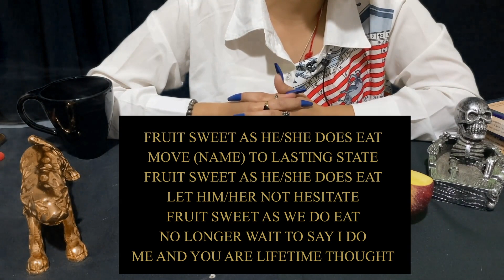क्या आपको कमिटमेंट चाहिए अपने पार्टनर से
Welcome to the "Altar of Angels". It is a reliable platform where you can receive solutions to all your problems and difficulties very easily. Our every product is designed with respect to the hardships a person faces on a daily basis.
During the pandemic, people have faced difficulties in many aspects be it financial or health affairs. This thought was the seed that helped me cultivate this website. Through this website, we want to reach to a wide horizon of people.
It is India's first website that offers to give solutions with guaranteed results within a few days. All the products are handmade and personally tested to give optimum results.
We hope you love the products as much as we love offering them to you. Thanks again for being our customer.